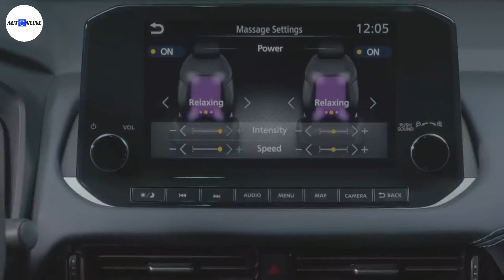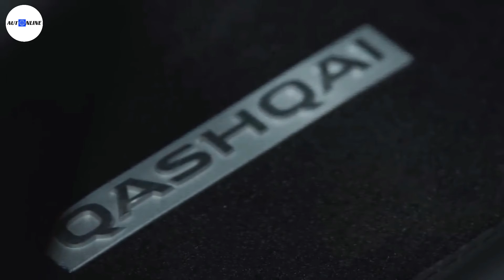NEW 2022 NISSAN QASHQAI - INTERIOR DETAILS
Welcome to the AutOnline channel. We always keep showing you the latest and most popular car review videos.

In this video let's take a look at new, modern interior images of the all-new 2022 Nissan Qashqai with a digital cockpit, new infotainment system and more tech.

A new high-resolution, fully electronic 12.3-inch TFT multi-information display offers configurable layout options to display navigation, entertainment, traffic or vehicle information controlled by a new tactile button on the steering wheel. The TFT's digital background features a Japanese Kiriko cut glass motif, a nod to Nissan's Japanese DNA. The new 10.8-inch Head-Up Display (HUD) projects essential navigation, driver assistance and road information onto the windshield in the driver's line of sight, allowing drivers to focus on the road for greater comfort and confidence at the wheel. The high-resolution 9-inch NissanConnect display features navigation, entertainment and vehicle settings and is compatible with both Android Auto and Apple CarPlay. Google Assistant and Amazon Alexa home-to-car skills are also supported.

New to Qashqai, ProPILOT with Navi-link helps to accelerate and brake in one lane on a highway, helping to reduce fatigue and stress while driving.